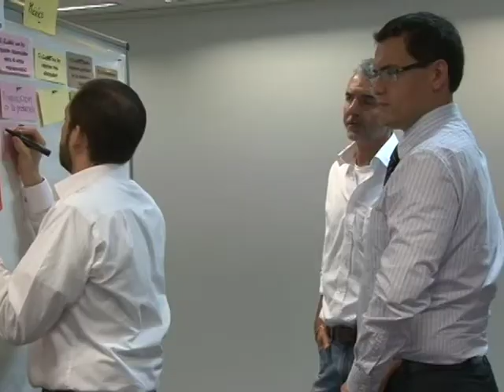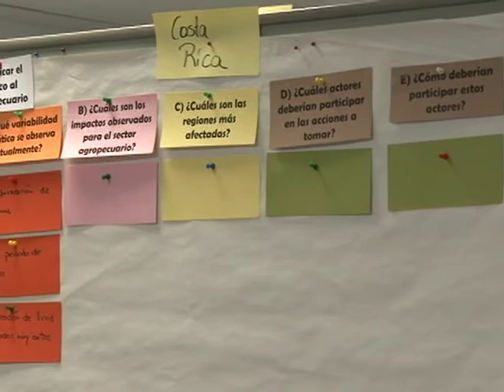Nueva estrategia en agricultura, cambio climático y seguridad alimentaria